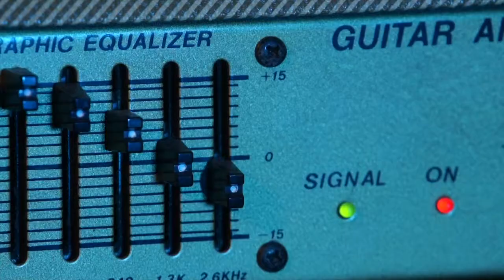16 Gin Rock - Il Rebus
Il freddo non ci vuole lasciare.
Come Giada "Ginger" Pafundi che ci porta in una nuova puntata di GinRock in compagnia del gruppo Il Rebus.. STAY ROCK!!